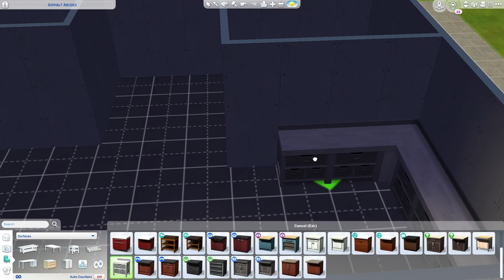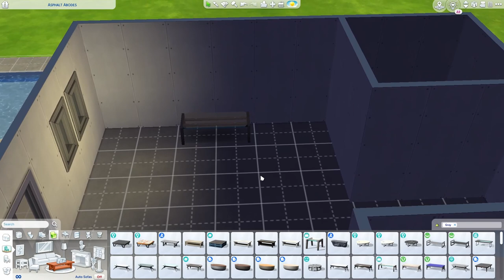small grey house